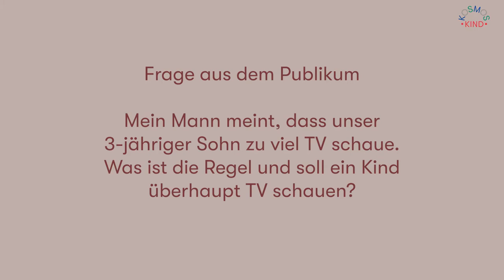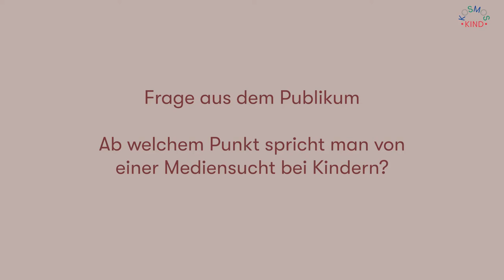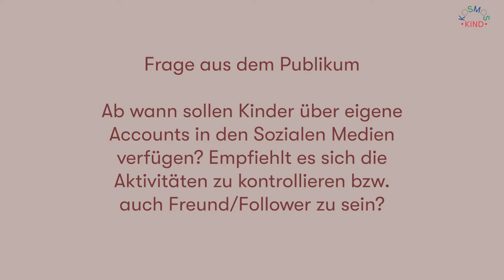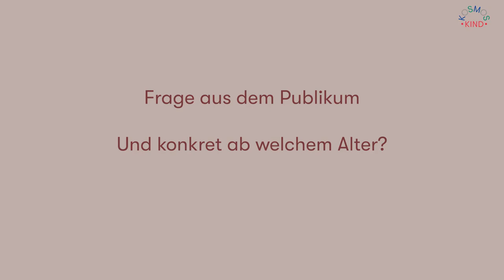Vortragszyklus "Kosmos Kind" #10: Philipp Ramming: «Erziehen ist kein Wohlfühl-Spa»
Zum Start der «Kosmos Kind»-Vortragsreihe 2022 begrüsst Nik Niethammer (Chefredakteur von Fritz&Fränzi) einen der führenden Schweizer Kinder- und Jugendpsychologen, Philipp Ramming, zum Thema «Erziehen ist kein Wohlfühl-Spa». Es geht um die grossen Erziehungs-Themen, die viele Eltern bewegen: Was ist die richtige Balance zwischen Fürsorge und Strenge? Wo braucht es von Mutter und Vater klare Ansagen? Und wie kann man als Erwachsener am besten mit pubertierenden Jugendlichen, Lernunlust und Schulverdruss umgehen?